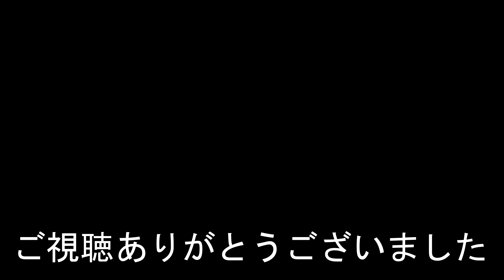【2023年名古屋本線上り高架切り替え】知立駅 CHIRYŪ Station. Meitetsu Nagoya Main Line/Mikawa Line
2023年11月12日撮影
知立駅（ちりゅうえき）
名鉄名古屋本線・三河線
1959年（昭和34年）4月1日開業。
2022年度の一日平均乗降人員は28,591人。
CHIRYŪ Station
Meitetsu Nagoya Main Line/Mikawa Line
The average number of passengers per day in FY2022 is 28,591.
知立站
名鐵名古屋本線/三河線
2022 財政年度每天平均乘客人數為 28,591 人次。
知立站
名铁名古屋本线/三河线
2022 财政年度每天平均乘客人数为 28,591 人次。
CHIRYŪ Station
메이테츠 나고야 본선・미카와선
1959년 4월 1일에 개업했다.
2022년도의 하루 평균 승강인원은 28,591명.